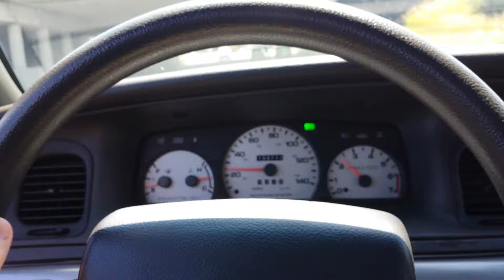Supercharged Mercury S55 highway underpass